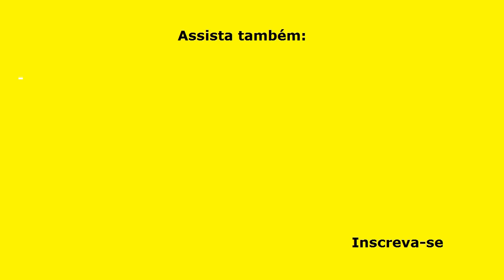BANANINHA CASEIRA (A melhor! Rápida, Fácil e Deliciosa)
BANANINHA CASEIRA é uma receita que nos recorda momentos felizes de nossa infância, quando mamãe nos presenteava com uma deliciosa bananadinha! Esta receita de Bananinha Caseira é rápida, fácil e muito saborosa! Você vai ter de fazê-la repetidas vezes, então, mãos à obra!

INGREDIENTES
6 Bananas nanica grandes, maduras, amassadas;
3 copos (250 ml cada) de açúcar refinado ou cristal;
1 envelope de gelatina de uva (20 g);
1 xícara de café (75 ml) de suco de limão coado;
2 colheres (sopa) de chocolate em pó (opcional, é só para dar cor).

MEDIDAS:
Xícara de café = 75 ml
Copo = 250 ml
Pirex: 22 cm x 22 cm

▬▬▬▬▬▬▬▬▬▬▬▬ Links Recomendados ▬▬▬▬▬▬▬▬▬▬▬▬

Categoria: Educação